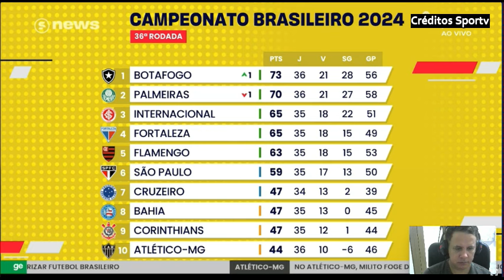FORTALEZA COM UM JOGADOR A MAIS NÃO CONSEGUIU MARCAR GOL NO FLAMENGO FICOU DIFÍCEL O TÍTULO DO BR.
fortaleza flamengo brasileiro FORTALEZA COM UM JOGADOR A MAIS NÃO CONSEGUIU MARCAR GOL NO FLAMENGO FICOU DIFÍCEL O TÍTULO DO BR.